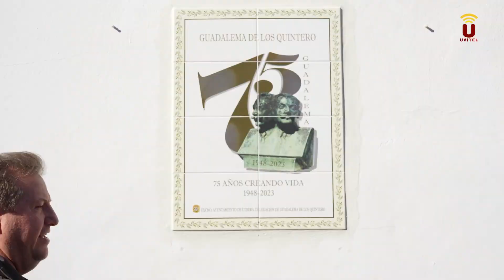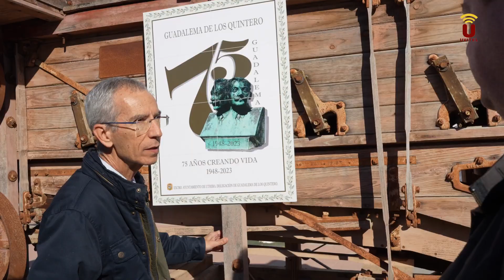NOTICIA-2023-Un azulejo para conmemorar los 75 años de Guadalema de los Quintero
Con este sencillo y emotivo acto se ha clausurado la celebración del aniversario de la creación de este poblado de colonización en 1948. Las actividades conmemorativas comenzaban el pasado mes de agosto con la salida extraordinaria de la Virgen de las Veredas.

Guadalema de los Quintero celebraba el pasado sábado, 16 de diciembre, el último de los actos de  conmemoración del 75 aniversario de su creación por el Instituto Nacional de Colonización en 1948.

La mañana de fiesta en la pedanía de Utrera comenzaba con la celebración de la Misa de Acción de Gracias oficiada por el párroco Ariel Figueroa y con la participación, en la parte musical, del coro parroquial de Santa María la Blanca de Los Palacios.

El acto central, muy sencillo “pero de enorme valor sentimental”, como expresó el alcalde de Utrera, Francisco Jiménez, fue la inauguración del azulejo conmemorativo del 75 aniversario de la creación de este pueblo de “ensueño” ya que toma su nombre (Guadalema de los Quintero) del pueblo imaginario creado por los dramaturgos utreranos Serafín y Joaquín Álvarez Quintero.

Un lugar donde todos se conocen y más que vecinos son como una gran familia, algo que no es ya tan habitual en las grandes ciudades o pueblos más grandes que se vive el día a día con prisas.

Esta pedanía utrerana, dedicada principalmente a la agricultura es por todas sus características “una joya”, como dijo Jiménez.

Una bonita jornada de convivencia y fiesta que continuó con la degustación de una paella y las actuaciones de los grupos “Diálogo Rock Andaluz”, con su tributo a Triana y Medina Azahara y de “Los Vynilos”.

Muchos antiguos vecinos regresaron para festejar y recordar otros tiempos en esta jornada de celebración y, es que el delegado del alcalde en Guadalema de los Quintero, Juan José Martín ha puesto mucho empeño en localizar e invitar a esos primeros colonos que ya no residen en esta pedanía para que se sumaran a esta celebración en la que ellos tienen mucho que contar.

Y mucho que contar tiene Sebastián Gámez que es historia viva de Guadalema de los Quintero donde nació el 30 de noviembre de 1948. Fue el segundo niño nacido en la pedanía de Utrera y que ha dedicado su vida a seguir los pasos de su padre dedicándose a la agricultura. Solo los meses de mili los tuvo fuera de su casa y en Guadalema sigue viviendo.

Las actividades para la celebración de esta efemérides se han aglutinado en estos últimos cuatro meses de 2023 y arrancaban el pasado 14 de agosto con la procesión de la Virgen de las Veredas.

En septiembre continuaron con la representación de “Las Cosas de la Calle”, teatro callejero protagonizado por Guate Teatro interpretando, como no podía ser de otra manera, sainetes de los hermanos Álvarez Quintero.

En octubre, el paso de la borrasca Bernard y los destrozos que dejó, dio al traste con un fin de semana deportivo dedicado a la juventud. En noviembre se celebró una conferencia donde se dio a conocer el origen de la pedanía y se tributó un homenaje a los colonos.

Actividades para todas las edades que han hecho que todos los vecinos de Guadalema de los Quintero se hayan volcado con esta celebración y han participado activamente.

Como curiosidad, el pasado sábado se improvisó un photocall en las proximidades de la Plaza de los Quintero: una trilladora que tiene los mismo años que Guadalema de los Quintero y que un vecino llevó, el sábado, y que se convirtió en una gran protagonista del pasado sábado.

Con una población en torno a 600 habitantes en la actualidad, en este municipio que se rinde un homenaje perenne a los Álvarez Quintero en cada una de sus calles ya que todas llevan por nombre títulos de obras de los dramaturgos utreranos, la agricultura es el modo de vida de la mayoría de los habitantes, aunque la sequía que padecemos en los últimos años no está favoreciéndola por lo que muchos tienen que reinventarse y buscar otras actividades.

La llegada, hace 10 años, de la empresa de iluminación Deluxe Lighting está generando empleo en esta pedanía utrerana y está, también, contribuyendo a poner en valor su polígono industrial como ha destacado, Juan José Martín.